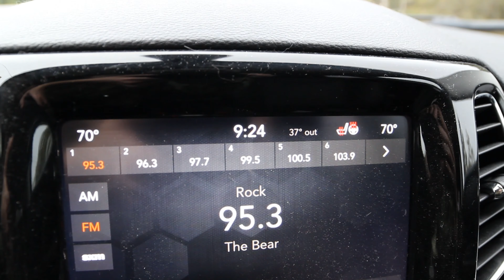When The Day Isn't On Your Side...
Two days of fishing and the weather decided to change it up!

Hi, my name is Jimmy and I have spent my entire life growing up in Michigan. Fishing is one of the most popular sports here in my state. Let's go fishing!!